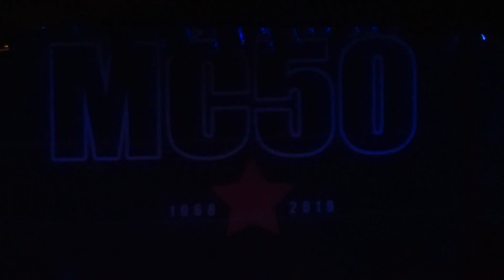MC50 - 15 - Let Me Try - Clevelaand - 9/23/18